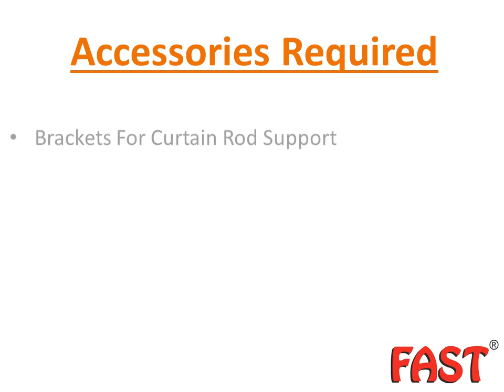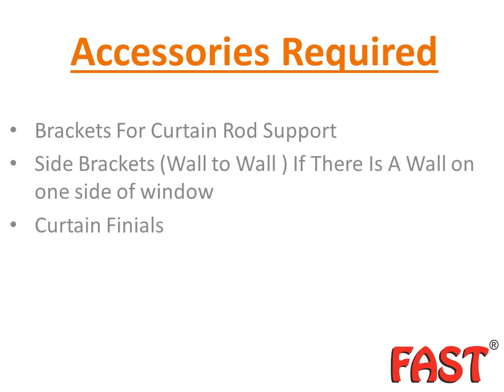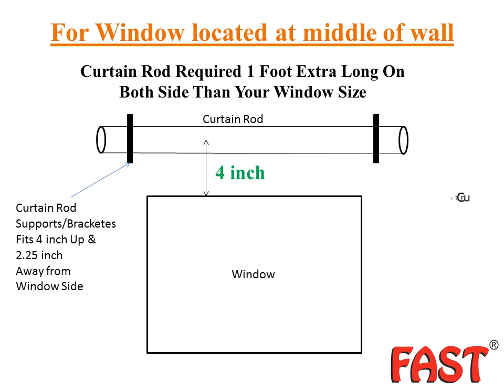FAST CURTAIN FINILAS AND BRACKETS A STEP BY STEP FITIING GUIDE TIPS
FAST CURTAIN ROD FINIALS , BRACKETS AND WALL TO WALL BRACKETS OR SIDE BRACKETS OR CONCEALED FITTING GUIDE OR INSTRICTIONS TIPS STEP BY STEP BY USHA MANUFACTURES STORE